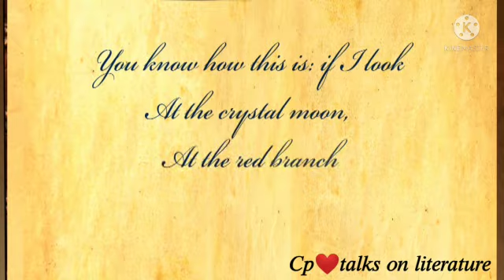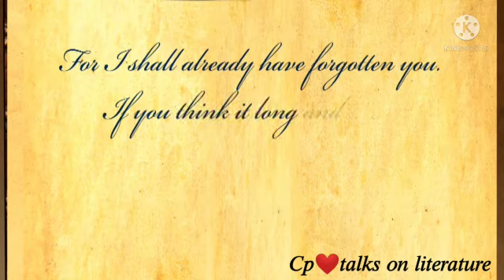Iғ ʏᴏᴜ ғᴏʀɢᴇᴛ ᴍᴇ Bʏ Pᴀʙᴜʟᴏ Nᴇʀᴜᴅᴀ.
ғᴏᴛ ᴍᴏʀᴇ ᴠɪᴅᴇᴏs sᴜʙsᴄʀɪʙᴇ ᴛᴏ ᴍʏ ᴄʜᴀɴɴᴇʟ.

ᴀɴᴅ ɪғ ʏᴏᴜ ɴᴇᴇᴅ ᴀɴʏ ᴀʀᴛɪᴄᴜʟᴀʀ ᴛᴏᴘɪᴄs ᴄᴏᴍᴍᴇɴᴛ ᴍᴇ ᴏᴠᴇʀ 📩📩